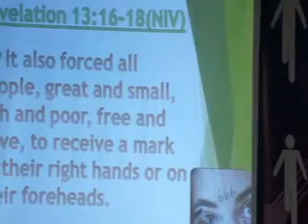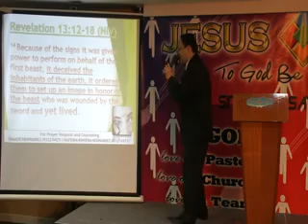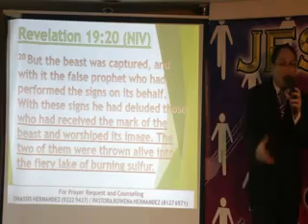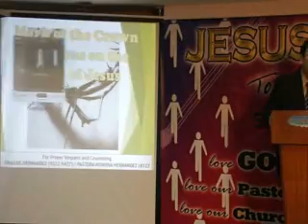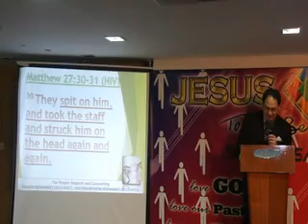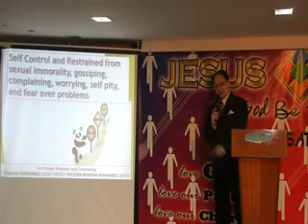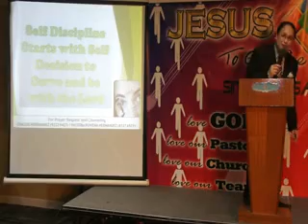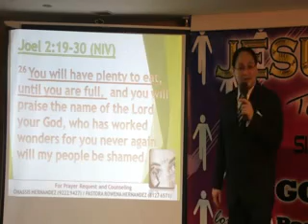Sunday Service 24Mar2013 Mark of the Beast